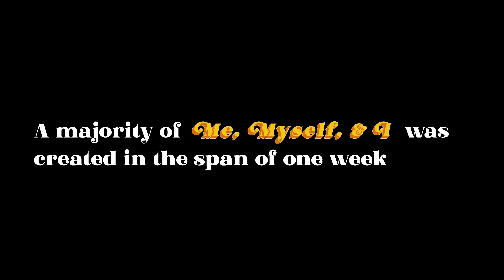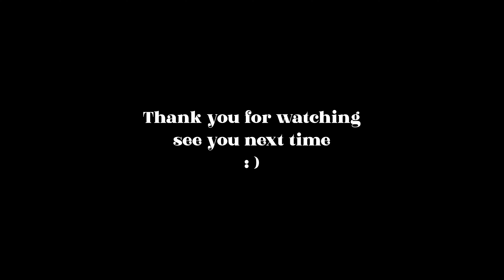Me, Myself, & I - Bloopers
A bunch of bloopers I thought were funny while making Me, Myself, & I.